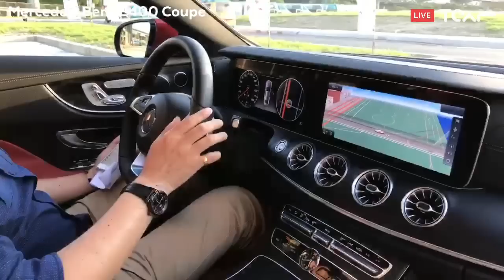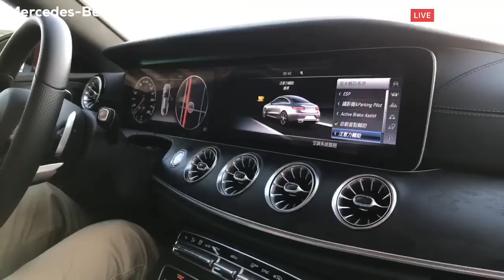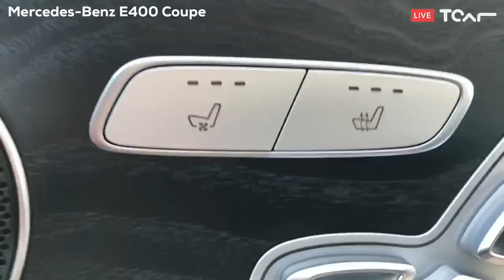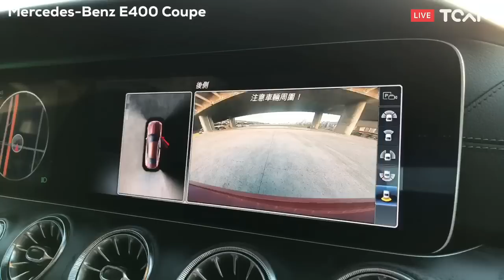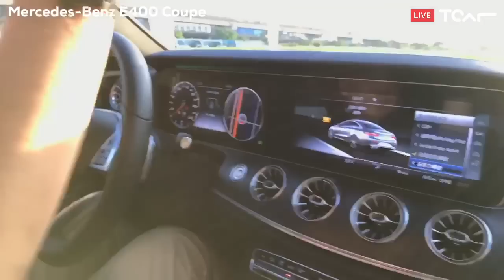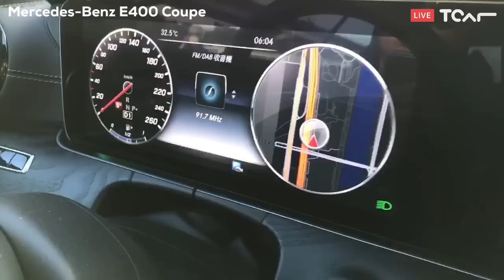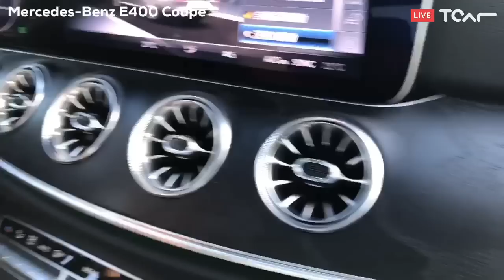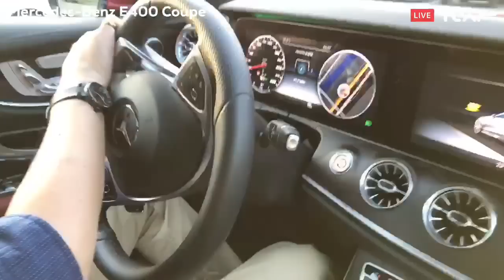[直播] Mercedes-Benz E400 Coupe 新車試駕 - TCAR